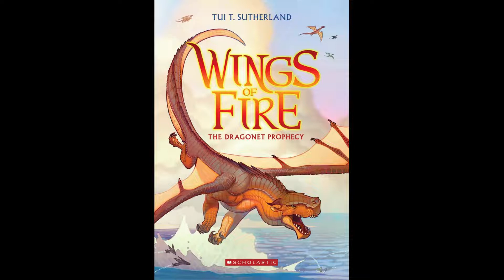Wings of Fire Wednesday: Book 1 Chapter 29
I rather enjoyed this chapter because we meet up with Kestrel once more! lol

Thank you all so so much for the support y'all have given me! I always hope and want to improve as much as I can with each video and I have y'all to help and thank for that!